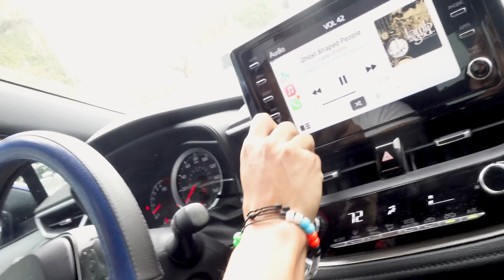NATTY LEG DAY WORKOUT FOR MAXIMUM GROWTH🤯💪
Full leg day workout with my training partner for growth💪

Fitness Ig: bryan_fit1
Main Ig: bryancitooo123

IF U WANT TO SUPPORT ME💪⬇️

@prosupps Code ‘PS10bryanlifts’

Time Bomb: Art Maks
Motivational and Successful Hip Hop- Trending Music
Epic Logo Trailer: Alex Kizenkov
Into the Future: Arthur Basov